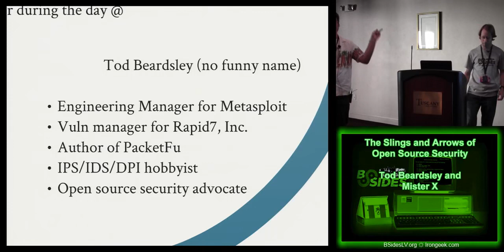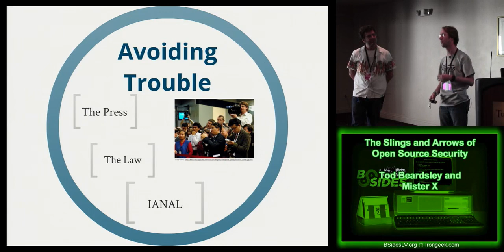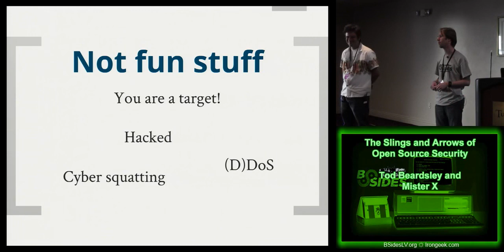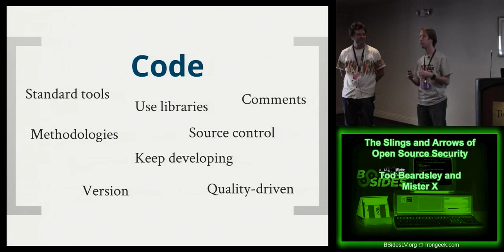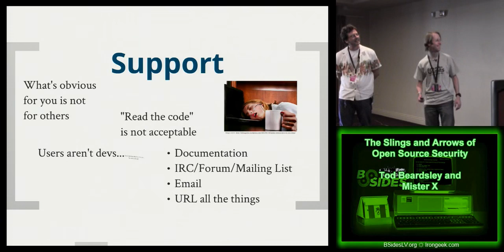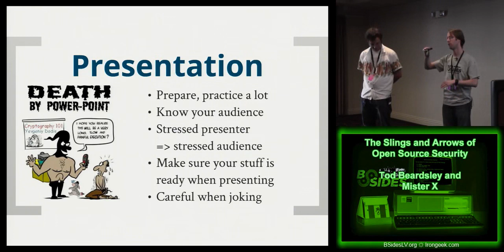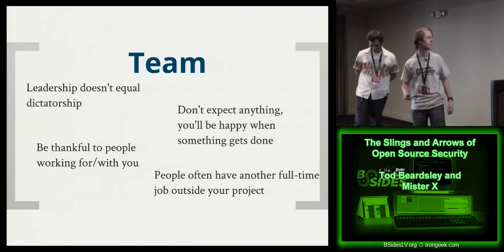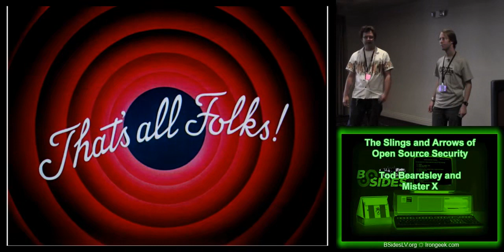BSidesLV 2013 2 2 6 The Slings and Arrows of Open Source Security Tod Beardsley and Mister X